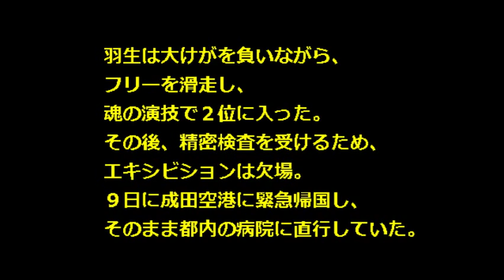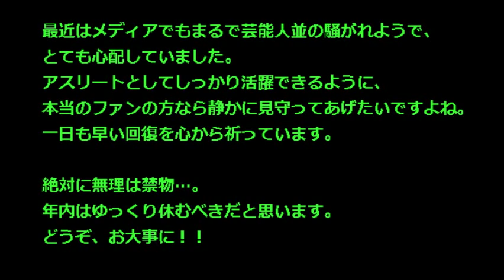【羽生結弦 怪我 状態】 中国大会でエンカンと激突流血！全治２～３週間！